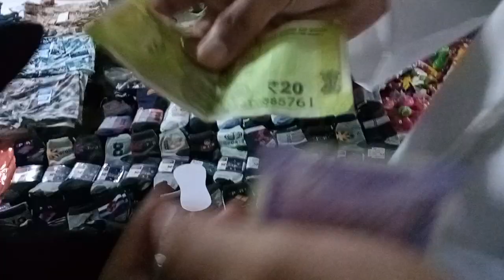Eid Ul Fitr Vlog | Eid Mubarak | Eid 2023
Eid Mubarak
Eid Vlog
Eid 2023
Eid Vlog 2023 Mubarak